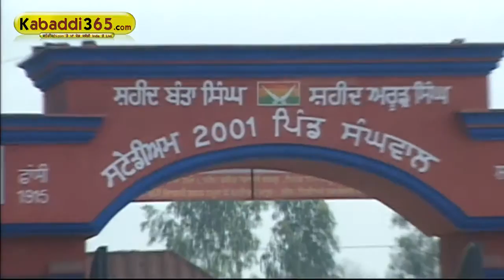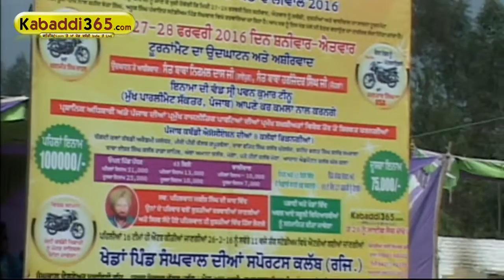(2) Sanghwal (Jalandhar) Kabaddi Tournament 28 Feb 2016